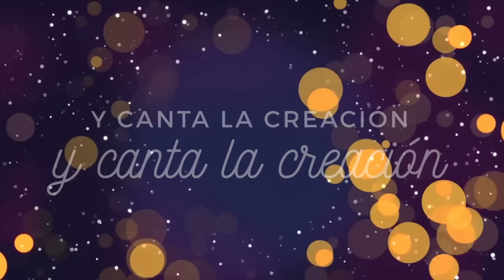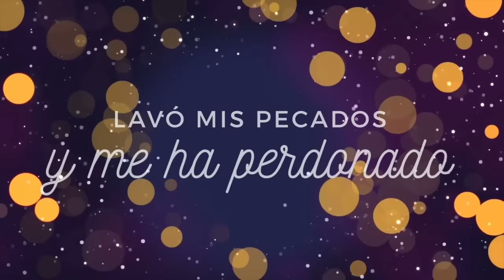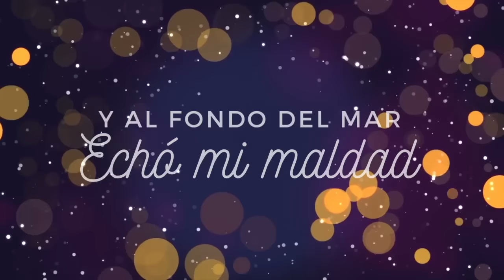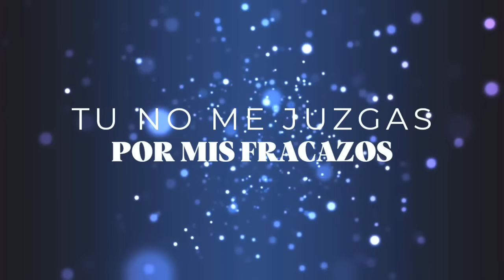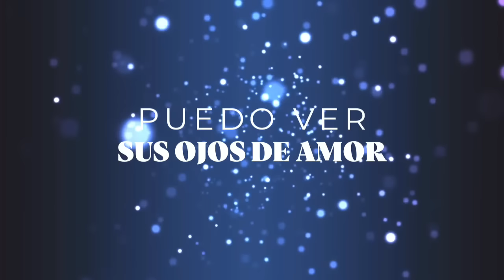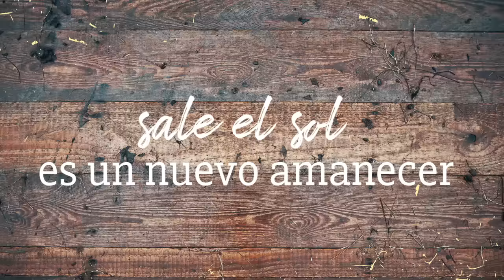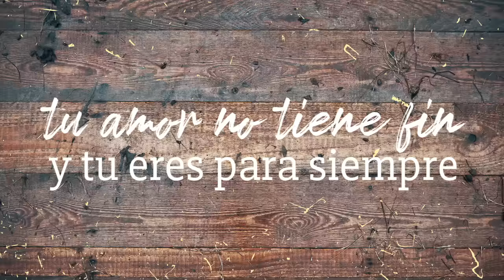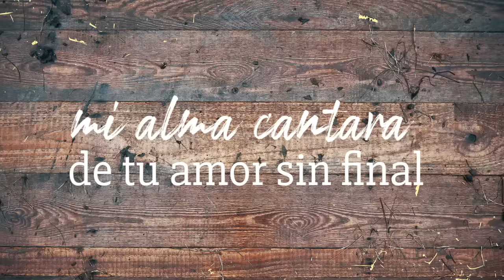José López | Culto de Acción de Gracias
Culto correspondiente al día 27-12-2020

Seguí nuestras reuniones todas las mañanas a las 11:30 por iglesiaevangelicadehaedo.online.church